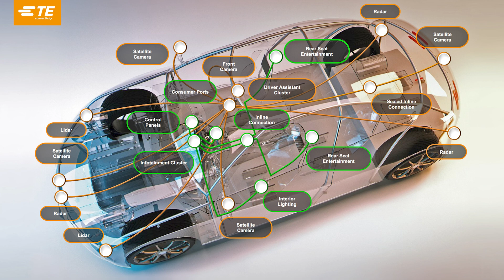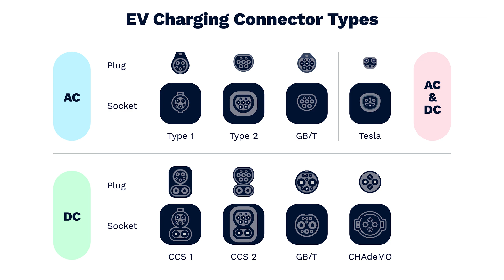Exploring the Future of Automotive Technology @ CES 2024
During CES 2024, Sandy and Tom from Munro Live had the chance to tour the floor with Jeremy Patterson, the VP of Engineering & CTO of Auto America, engaging in a conversation about cutting-edge innovations in automotive engineering and connectivity.